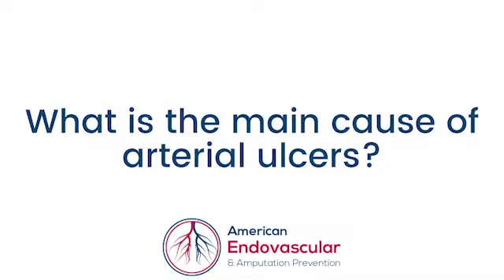What is the main cause of arterial ulcers?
One of the main causes of arterial ulceration is the lack of blood flow, but this may not have caused the ulcer initially. The lack of blood flow is the reason the ulcer does not heal. Often, the cause of ulceration is simply bumping one's foot causing a small cut, cutting the toenail bed a little bit too close, stepping on a piece of glass, or a sharp object breaking the skin of the feet. The poor blood flow and lack of good blood supply to that wound area is what allows the wound to progress and to become a non-healing diabetic-type ulcer. Other factors including the amount of sugar that's in the body and continuing to smoke will delay or almost negate any significant wound healing. That is why it is very important to try to resolve all of these issues with a multifaceted approach.